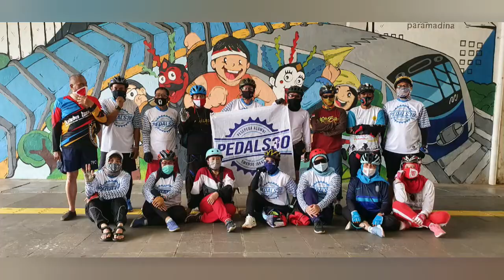Pedals30 Goes To GBK Senayan & Jl. Kendal - 31 October 2020 Part 2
Pedals30 Goes To GBK Senayan & Jl. Kendal - 31 October 2020

pada tanggal 31 Oktober 2020 kami dari alumni SMAN 30 Jakarta melaksanakan gowes bareng ke GBK Senayan dan Jl Kendal Jakarta

tetap taat protokol kesehatan
pakai helm
sarung tangan
jas hujan plastik
uang saku

Semoga dengan kegiatan ini kami dapat berolahga bersama melalu bersepeda sekaligus menyambung silahturahmi